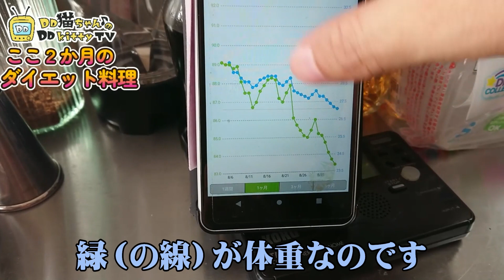ここ２か月間のダイエット料理お見せしておきます。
食事制限つらいです。寂しいです。涙が出てきます。
さしあたりここ２か月間のダイエット料理お見せしておきます。
しかし！
３ヶ月目はもっと過酷な食事制限です・・・

OPキャラクターデザイン・アニメーション：なる氏
■提供楽曲